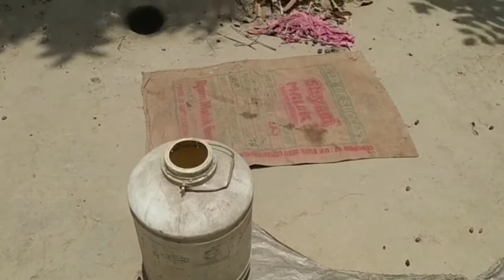বহুদিন পরে বাপের বাড়িতে বেড়াতে গেলাম দুই বোন॥ বাবা মাকে নিয়ে এই প্রথম ব্লগ বানালাম ॥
bangla vlog
daily vlog
family vlog
village vlog